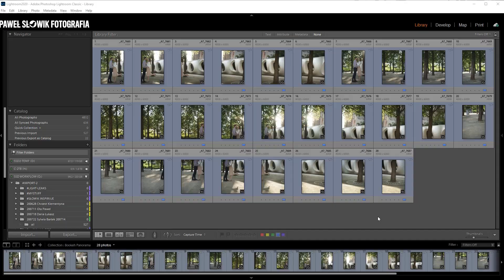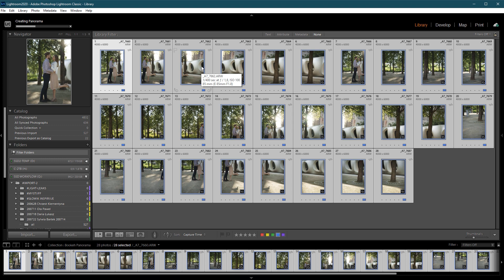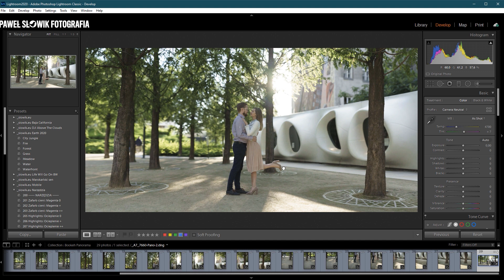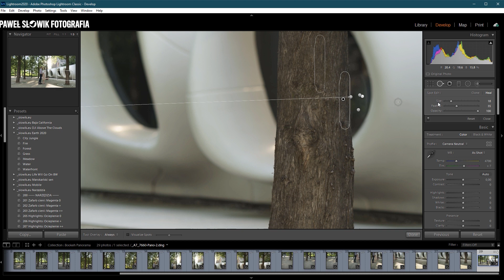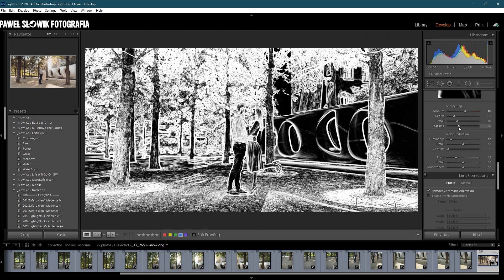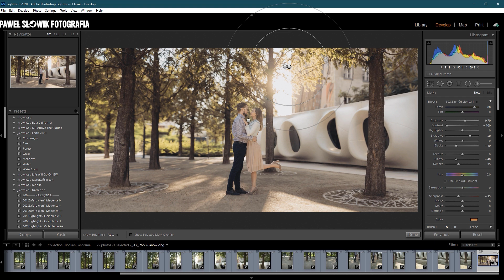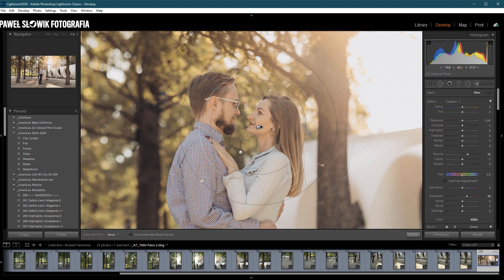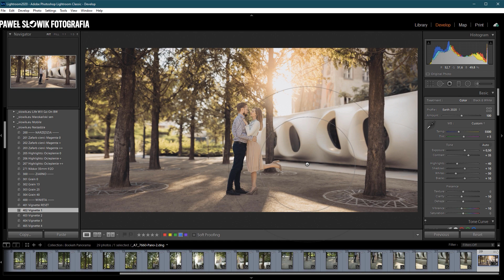Jak stworzyć Bokeh Panorama. Metoda Brenizera. Panoramiczny portret.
Dzisiaj chcę pokazać Ci jak złożyć panoramę w Lightroom. Nie będzie to zwykła panorama złożona z kilku zdjęć a bookeh panorama zwana też metodą Bremizera od fotografa, który ją z popularyzował.

Bokeh Panorama jest to zdjęcie, które charakteryzuje się bardzo małą głębią ostrości oraz szerokim kątem widzenia połączonym z kompresją sceny. Najlepiej ta technika sprawdza się w statycznych scenach przy sesjach portretowych lub podczas np. ceremonii ślubnej. Jeśli na zdjęciu będzie ruch, to ryzykujesz, że złożona z takich zdjęć panorama nie będzie wyglądała dobrze.

👍 Zostaw po sobie ślad klikając łapkę w górę oraz zostawiając komentarz.

🤔🧐 Jeśli masz jakieś uwagi lub pytania, to śmiało korzystaj z sekcji komentarzy.

Zniżka 10EUR na zakup. Kod: LUMINAR-FRIEND